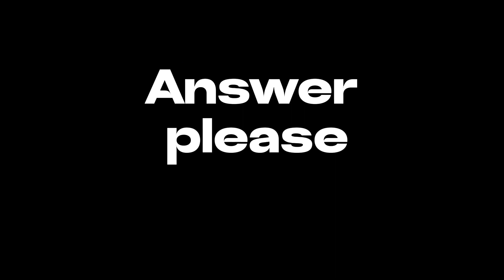Spanish in your sleep